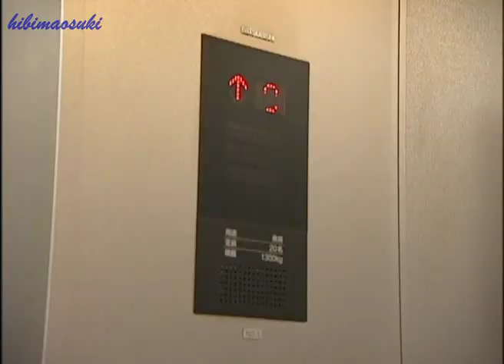Sugao no Kyousuke Part 1/5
Released 2010/04/21.